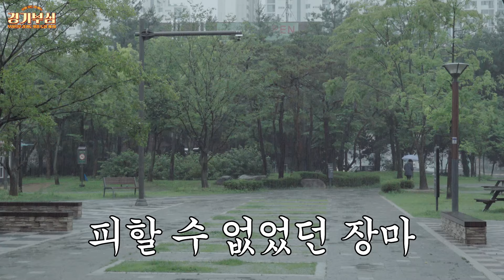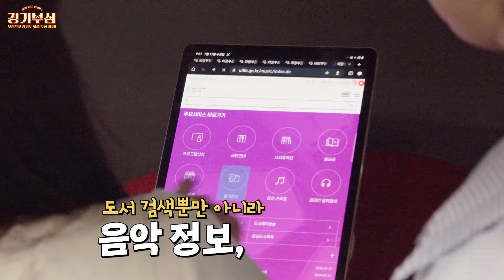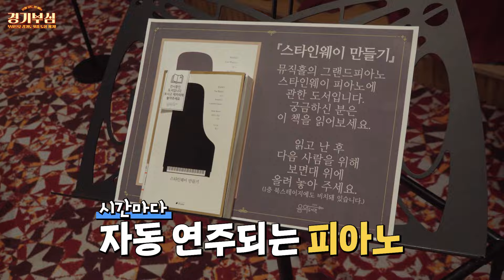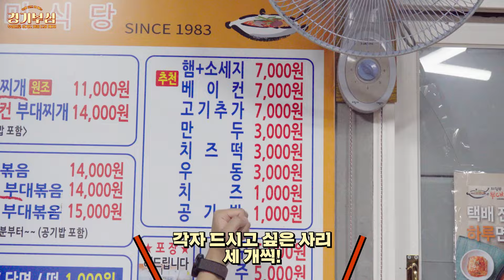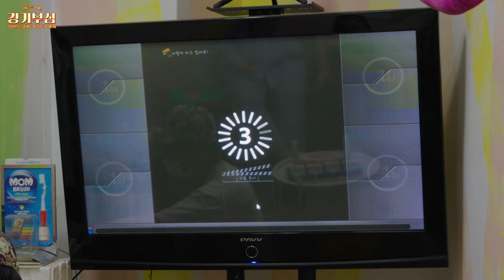[의정부] 비: 올게☔️ 나: 놀게🎶 날씨 영향 1도 안 받는 실내 핫플 뿌수기👊 | 경기부심 ep.07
놀러 가고 싶은데..
날씨 요정은 내 편이 아닌 것 같을 때 있죠?🥲

눈・비가 와도, 햇빛이 쏟아져도
핫플을 찾아내고야 마는 불굴의 영양제 듀오!🔥

이번엔 날씨 영향 1도 안 받는
의정부의 실내 핫플을 뿌수고 왔습니다👊

힙한 음악 도서관&양치학교부터
핫한 부대찌개 거리에서의 먹방까지!

경기도에서 실내 가볼 만한 곳을 찾으신다면
의정부를 방문해 보세요!😉

📍의정부 음악도서관
경기 의정부시 장곡로 280

📍의정부 부대찌개거리
경기 의정부시 태평로137번길 22-1

📍어린이 양치학교 치카치카!
경기 의정부시 동일로 113